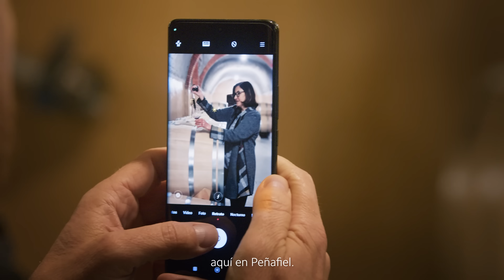innovación y tradición. El sorbo perfecto de nuestro país#NuetraObraMaestra // Xiaomi13Series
La bodega Protos es sinónimo de calidad, excelencia y es el reflejo de las tradiciones y valores de todo un país.
Saborea, junto a la nueva Xiaomi13Series un pedazo de la historia de uno de los vinos mejor valorados de España, conoce a sus protagonistas y descubre como se crea una ObraMaestra.